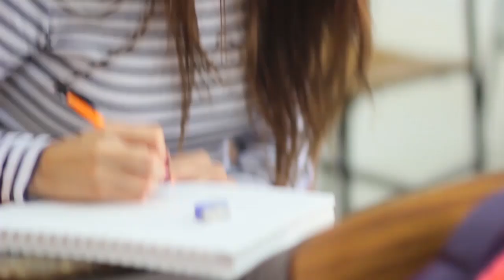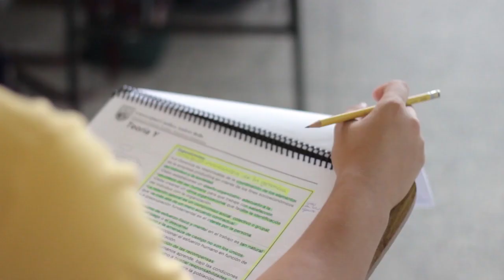AUTOEVALUACIÓN: PIEZA CLAVE EN EL MODELO DE FORMACIÓN POR COMPETENCIAS DE LA UCAB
La autoevaluación estudiantil es parte fundamental del enfoque educativo que pone en práctica la Universidad Católica Andrés Bello (UCAB), con el fin de formar profesionales independientes, autorreflexivos y responsables de su progreso académico. Conoce un poco más sobre esta estrategia, impulsada desde el Centro de Investigación, Innovación y Desarrollo Académico (CIIDEA).